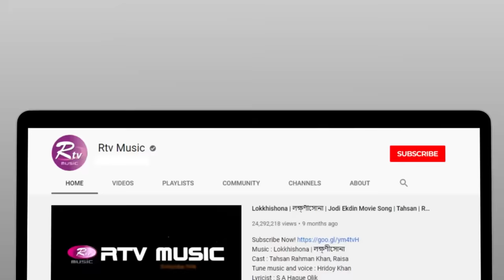Kalo Jole Kuchla Tole | কালো জলে কুচলা তলে | Emon Shaha Feat. Angona Puja | Studio Banglar Gayen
Emon Shaha Feat. Angona Puja
Song: Kalo Jole Kuchla Tole
Lyrics & Tune: Traditional & Jhumur
Keyboard: Kakon, Bass: Israfil, Guitar: Antor
Drums: Manik, Percussion: Jeet, Mandolin: Anondo,
Bangla Dhol: Akash, Flute: Sabbir
Assistant Director: Mahmudur Rahman Barshan,
Styling: Jol Taranga
Cameraman: Zakir Hossain, Sunny, Jahangir, Omar, Alok, Tamim, Sifat
Crane: Siddiq
Camera Assistant: Faruk, Mosaraf, Rony, Dulal, Shirajul, Rohim
Lightman: Jamal Shikdar, Nayem, Sohel Ahmed
GFX: Hasib Khan
Edit & Color: Pinto Dey

Rtvonline.com/banglargayen